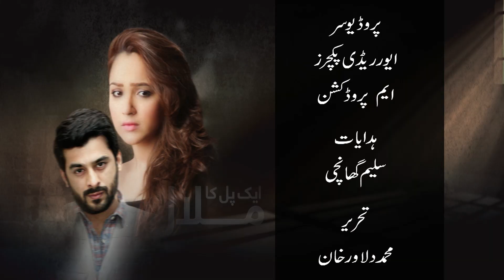Kötü Yol 2. Bölüm | Ek Pal Ka Malal | Türkçe Dublaj | Pakistan Dizisi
Kötü Yol 2. Bölüm | Ek Pal Ka Malal | Türkçe Dublaj

Sahib Ali'nin Shahista, Kiran ve Durdana adlı 3 kızı var. Kiran zeki olandır ve yerel gazetede muhabirdir. Polis memuru Jahangir, Sahib Ali'ye sahte bir suçlu olarak hapse girmesini teklif eder ve karşılığında yüklü miktarda parayla ödüllendirilir. Sahib Ali bu anlaşmayı kabul eder ve bununla parasal durumu düzeltir ancak suçlandığı şeyden haberi yoktur. Durdana'ya (kızı) cinayet ve tecavüzden tutuklandığında (sahte) suçlandığında sorunlar başlar. Masum olmasına rağmen geçmiş sicili ona yardımcı olmuyor. Onca acı ve çetin sınavdan sonra kızı Kiran onu ölüm cezasından kurtarır.

Orijinal Adı: Ek Pal Ka Malal
Yönetmen: Saleem Ghanchi
Tür: Dram
Oyuncular: Zubair Akram, Rubina Arif, Imran Patel, Abeer Qureshi, Arslan Asad Butt, Humaira Zahid